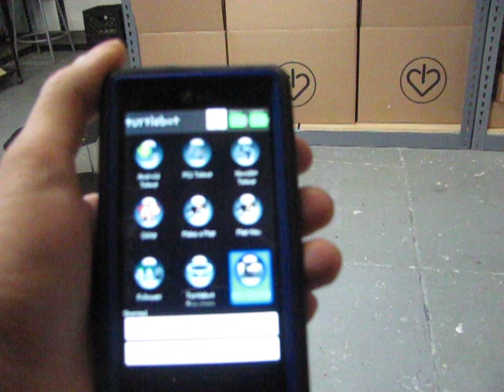TurtleBot 2 Autodocking Demo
This video demonstrates the TurtleBot 2 mobile robot performing automatic docking maneuvres using an Android app. This demo works out of the box and only requires that the TurtleBot has a working wifi connection.